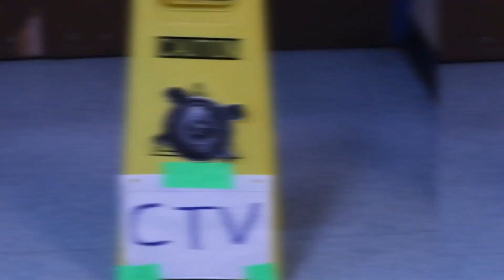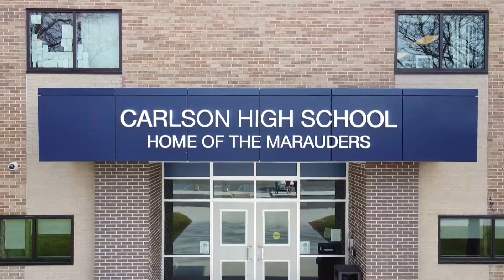CTV NEWS 12-12-22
OAC NEWS!